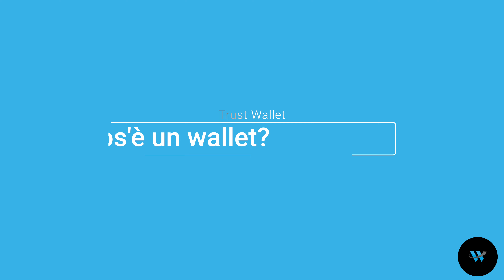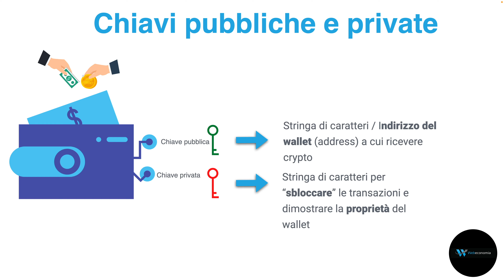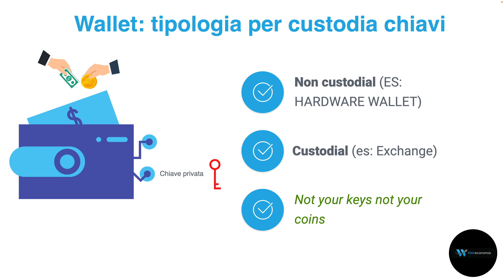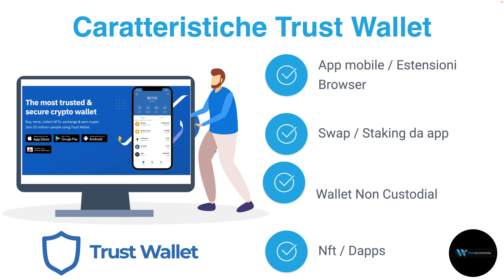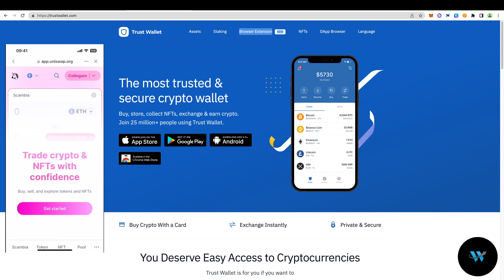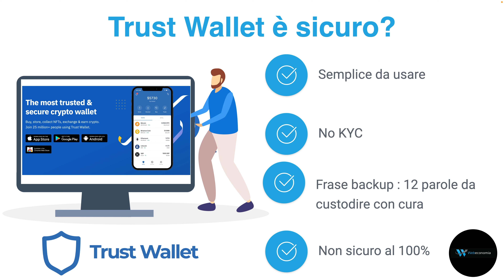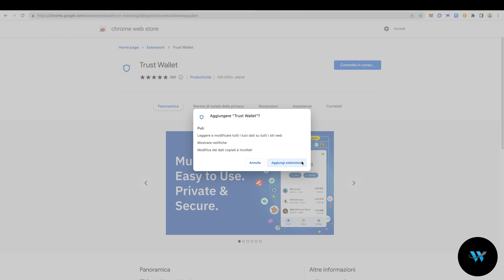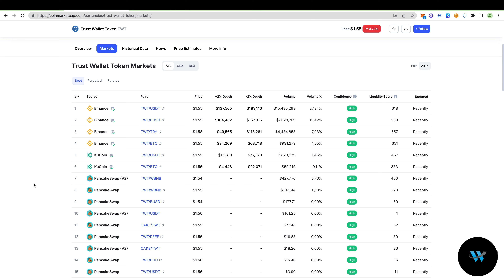Trust Wallet: tutorial italiano mobile wallet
Trust Wallet fa parte della categoria dei cold wallet (freddi) ovvero consente di essere i proprietari delle proprie chiavi. Grazie ad una applicazione per smartphone è uno dei più semplici da utilizzare.

In questa video recensione su Trust Wallet cerchiamo di capire se questo portafoglio è affidabile.

📈 Vuoi provare broker più semplici per fare trading sulle criptovalute?

Ecco tutti i link agli Exchange più utilizzati:

1. Binance

2. Bitpanda

✅ Vuoi conservare in SICUREZZA le tue crypto?

00:00 Introduzione a Trust Wallet wallet
01:30 Cos'è un wallet di criptovalute
03:41 Wallet: tipologia per chiavi
04:18 Trust Wallet: cos'è e caratteristiche
05:36 Configurazione di Trust Wallet
07:50 Dashboard e funzioni
08:09 Comprare criptovalute su Trust Wallet
09:31 Staking su Trust Wallet
10:37 Swap di token
11:42 Sezione Browser
12:51 Trust Wallet è sicuro?
13:57 Estensione Browser
15:19 Trust Wallet Token (TWT)
16:18 Conclusioni

L’autore fornisce informazioni e analisi che non costituiscono in alcun modo raccomandazioni di investimento o consulenza o consiglio su strumenti finanziari, né generale né particolare a nessun soggetto.

Tutte le considerazioni fatte dall'autore dell'articolo sono soggettive e dunque rientrano nelle opinioni personali e come tali devono essere considerate. Il contenuto dei post rispecchia l'opinione personale dell'autore e della redazione e sono scritte con finalità di informazione e non al fine di invogliare a fare trading o a investire su qualunque mercato finanziario/o strumento.

L'attività di trading e di speculazione sui mercati finanziari o di investimento tramite strumenti derivati costituisce un rischio di perdita di capitali. Pertanto lo staff l'autore del video non si assumono alcuna responsabilità legata a investimenti errati o decisione prese tramite analisi di qualsiasi genere.

"I CFD sono strumenti complessi e comportano un rischio elevato di perdere rapidamente denaro a causa della leva finanziaria. La stragrande maggioranza dei conti dei clienti al dettaglio perde denaro quando opera con i CFD. Dovreste valutare se avete capito come funzionano i CFD e se potete permettervi di correre il rischio elevato di perdere il vostro denaro".

L’Utente, pertanto, si assume ogni responsabilità e non ritiene il canale e tutti i suoi autori responsabili per eventuali perdite/danni diretti o indiretti che possano scaturire dalla lettura delle analisi, dalla loro inesattezza/e incompletezza oltre che accuratezza. Ogni utente che vuole investire sarà pertanto tenuto a informarsi assumendosi i rischi di eventuali investimenti non basandosi solo sulle analisi tecniche fornite in questo canale.